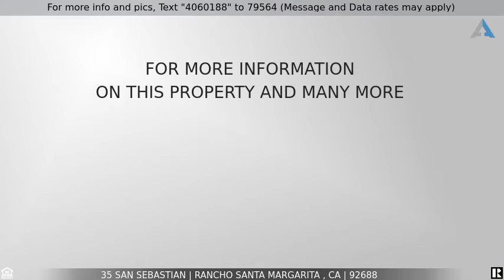Priced at $845,000 - 35 San Sebastian, Rancho Santa Margarita , CA 92688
Highly Upgraded Spectacular Home with huge Backyard

You will LOVE this HIGHLY UPGRADED SPECTACULAR VIEW HOME! Set in the coveted Arroyo Oaks development. This light, bright and spacious home has: Remodeled kitchen, bathrooms, upgraded carpeting, plantation shutters, newer water heater, fireplace in the family room, fabulous master bedroom with a remodeled bathroom and walk in closet. This home has an amazing location with stunning Mountain View’s from the huge 10,140 Sq foot yard with professional lighting in front and back yards! The completely private back yard is an entertainers dream with custom patio cover, exquisite hardscape, extraordinary trees, built in fire pit, a large custom garden planter and plenty of room to play! There is a spacious garage with gorgeous epoxy floors, a built-in work bench and cabinets. This amazing home has to many upgrades to list! There is a highly rated K though 8 elementary, a community pool, park, and bike paths. This spectacular view home will not last!